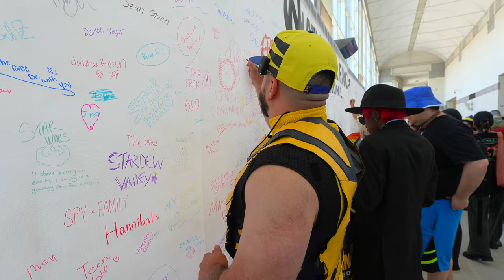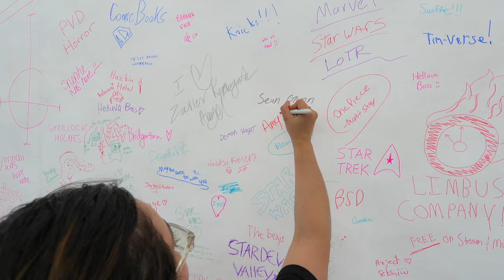Will the real Deadpool, please stand up ?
Day 2 Fanexpo Boston !
Im dressed as El Wolverine, took pictures with all the Deapools I could find. I had such blast second day.

Equipment
- Sony a6700
- RØDE - VideoMicro II Wired Supercardioid Shotgun Microphone
- Final Cut Peo (iPad)